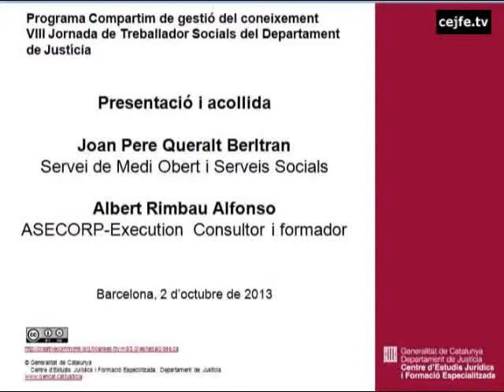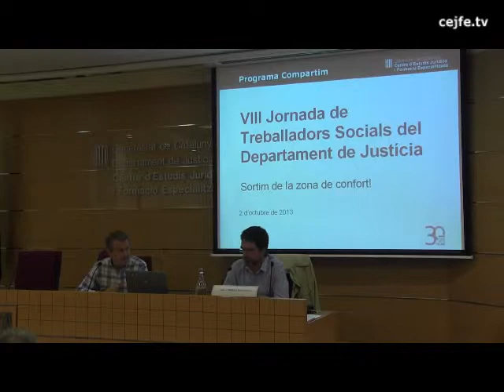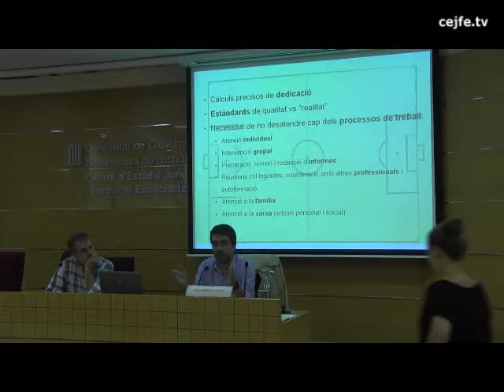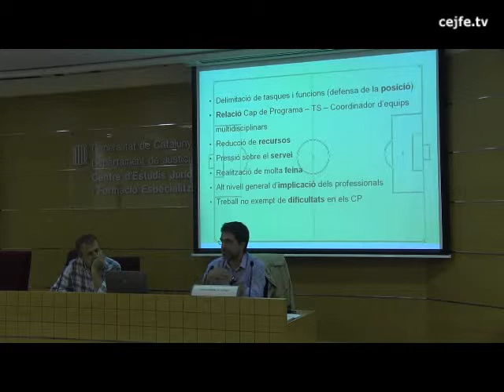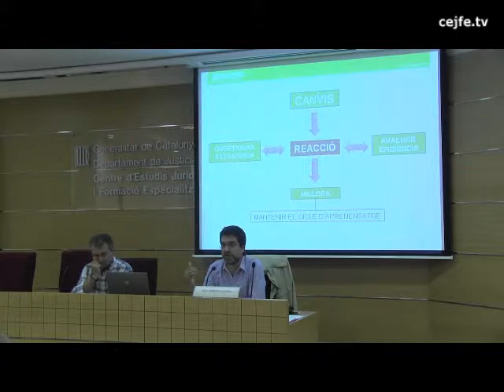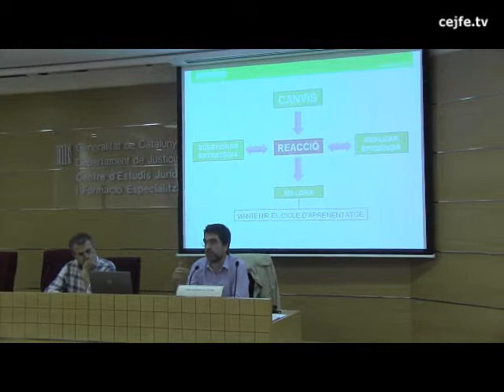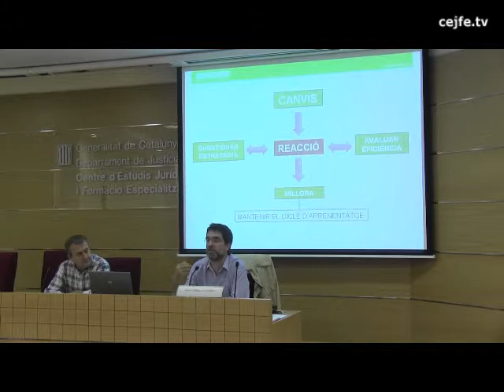Presentació. VIII Jornada de Treballadors Socials del Departament de Justícia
Presentació de la VIII Jornada de Treballadors Socials del Departament de Justícia. Programa Compartim.